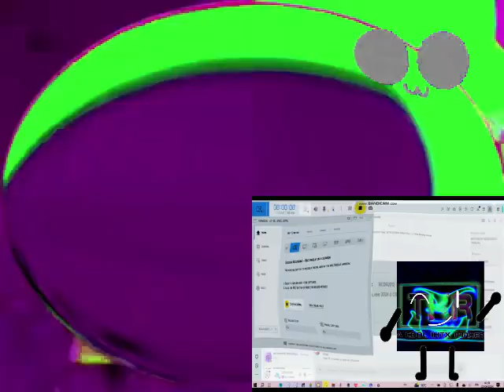I Hat3 G-Major 7102.9! (80 Exports) [v.s. @BG61k9AEC]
Source Effect: Nothing.

Details:
OS: Windows
Version: 10